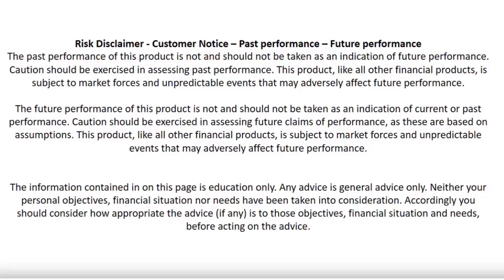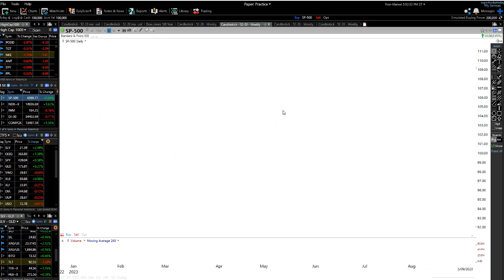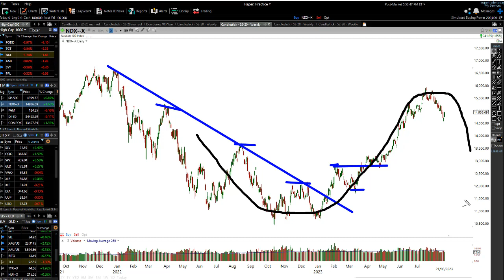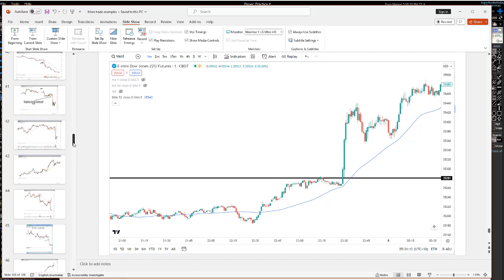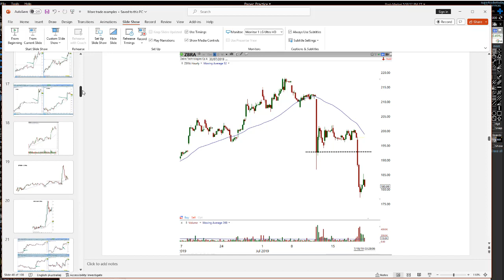The 2 Important Patterns To Watch Out For That Says We Could See a BIG DROP